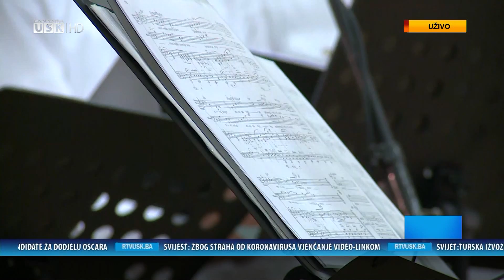NEDJELJOM ZAJEDNO - Omladinski hor Bel Canto - Neka cijeli svijet